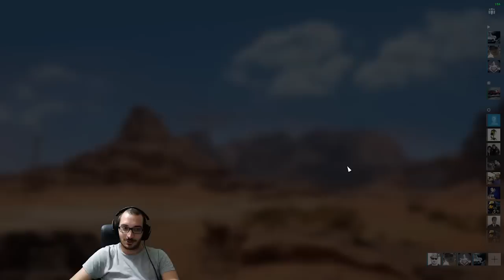Ağır Zırhlı Tank Battlefield 1 Türkçe #5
✰Oynatma Listeleri:
H1Z1 Battle Royale 1. Sezon
H1Z1 Battle Royale 2. Sezon
H1Z1: King of the Kill 3. Sezon